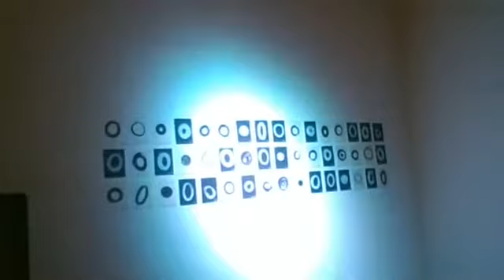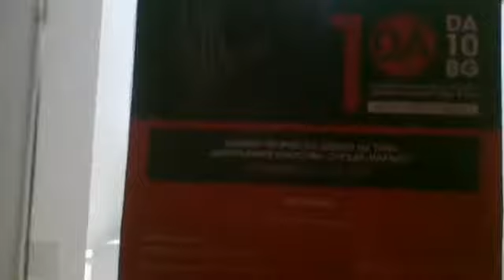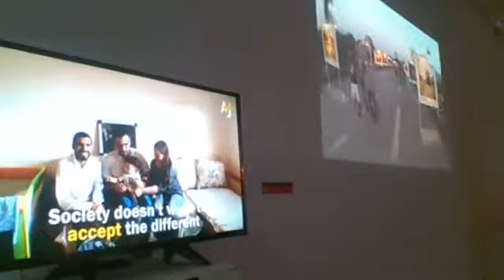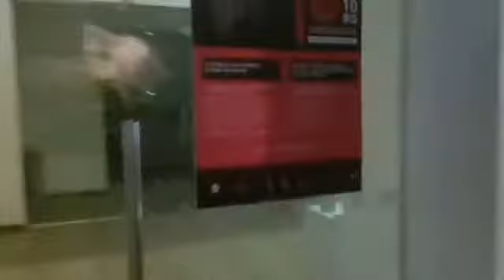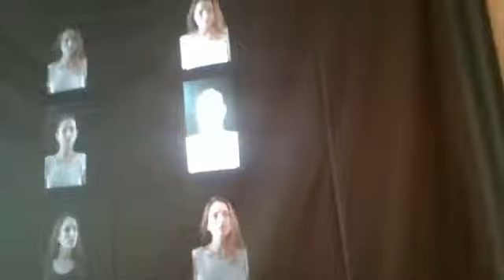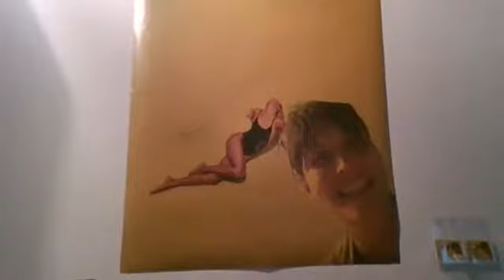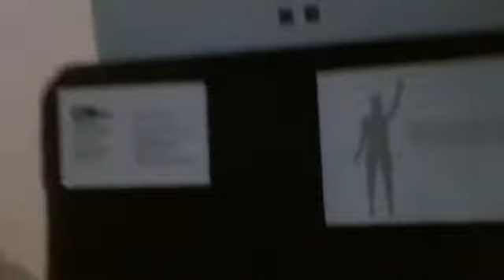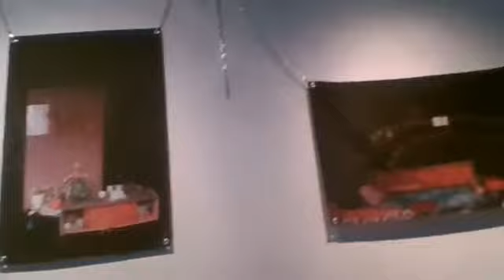Закриване DA10BG:Актуално 22.11.2018 LIVE FB